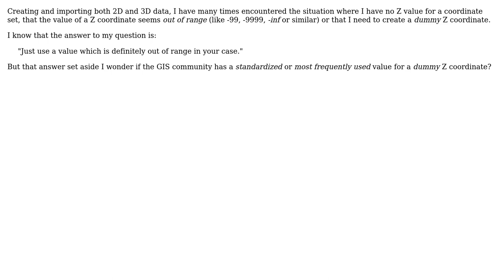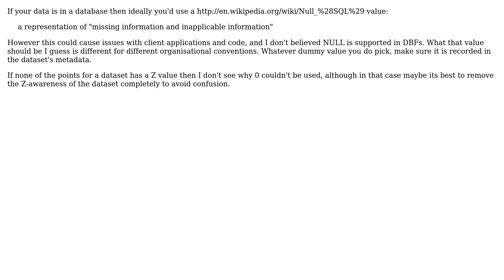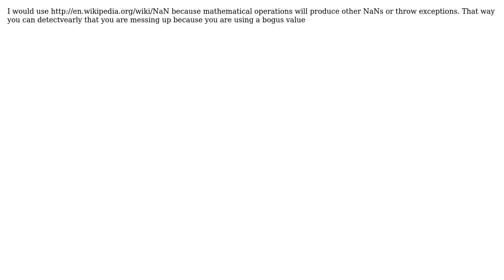GIS: Is there a standardized or "most used" dummy Z value? (4 Solutions!!)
GIS: Is there a standardized or "most used" dummy Z value?

With thanks & praise to God, and with thanks to the many people who have made this project possible! | Content (except music & images) licensed under CC BY-SA | Music | Images & others | With thanks to user whuber user Ragi Yaser Burhum user PolyGeo user MerseyViking user geographika user Chau and the Stack Exchange Network Trademarks are property of their respective owners. You are responsible for your own actions.